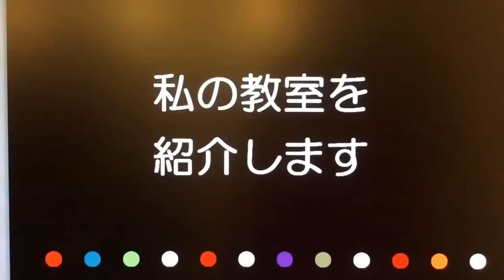2014/2/1 iPadの授業で教室CM作ってます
iPadを使って動画を撮影。それを使って教室CMを作っています。

iPad・スマートフォン・パソコンを学べる場
■■パソコムプラザ 新浦安